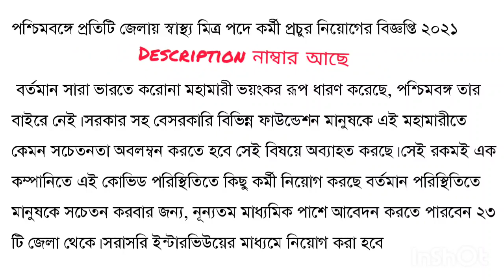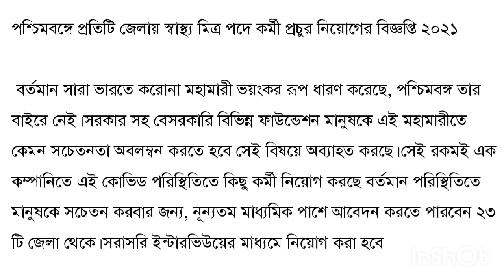প্রতিটি জেলায় স্বাস্থ্য মিত্র পদে চাকরি | SWASTHYA Mitra Recruitment In west bengal 2021